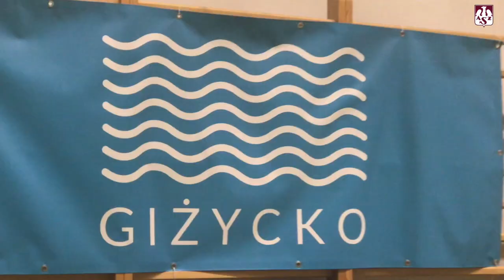AZS TV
Zobacz kulisy piątkowego, wygranego sparingu z Mistrzem Egiptu - Al-Ahly Kair. Wyjątkowy mecz rozgrywaliśmy w Giżycku - oglądaj do końca, a zobaczysz oryginalną reakcję siatkarzy na wygrane spotkanie.